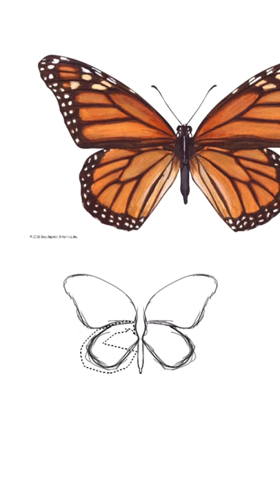Butterfly. Speed paint